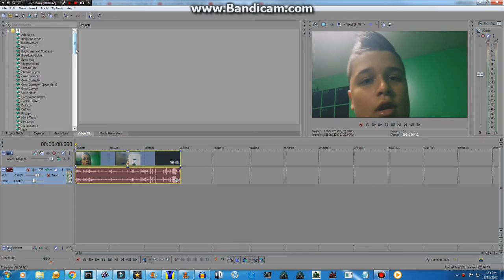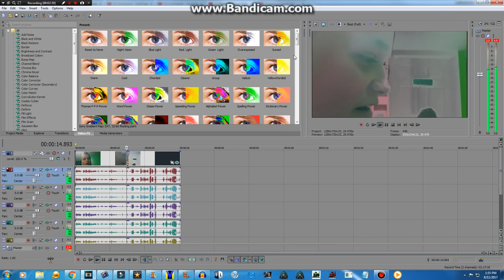[REQUESTED] How To Make G Major 12 On Vegas Pro